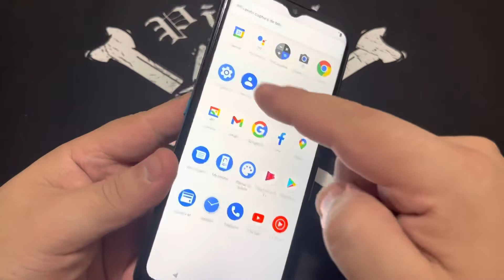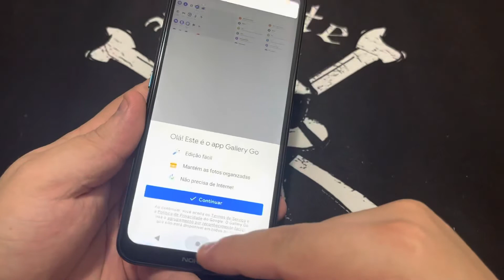Como Fazer uma Captura de Tela no Smartphone Nokia 1.4 TA-1322 | Como Tirar Print Android 10Q Sem PC